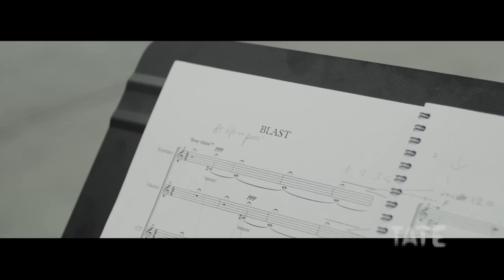Janice Kerbel | Turner Prize Nominee 2015 | TateShots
Canadian artist Janice Kerbel’s operatic work DOUG takes the fictional character through nine imagined catastrophes. The character originally debuted in the form of a blog and is typical of Kerbel’s use of conventional modes of narrative in order to craft elaborate, fictional forms, or as she puts it to ‘see if there’s a way to inhabit some kind of existing language’.

Her precisely constructed works often take the form of audio recordings, performance and printed matter. DOUG is an operatic piece comprising of nine songs for six voices. Song titles include ‘Fall’ ‘Choke’ ‘Crash’ ‘Strike’ and ‘Sink’. Voice, rhythmic verse and the structures inherent in music are used to give shape to the disastrous events that befall him.